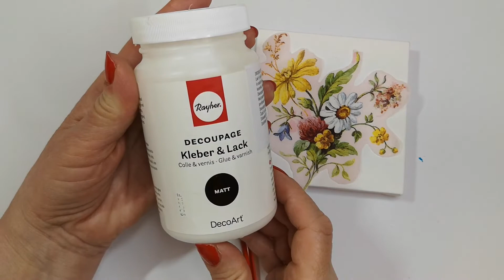How do we decoupage on a painting canvas? Beautiful mini pictures in the wall kit! Tutorials - DIY.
How do we decoupage on a painting canvas? Beautiful mini pictures in the wall kit! Instructions!

A set of four images with decoupage or. napkin technique are 10x10 cm in size. They are suitable for decorating the space in your home, kitchen, living room, children's room, bathroom ...
Decoupage or napkin technique is very simple and suitable for everyone, because it is not necessary to have the skills of painting or drawing. Both children and adults can create in this technique.

In this video you will find detailed instructions on how to make a painting technique yourself.

I used small painting canvases, a napkin with a motif and glue - varnish for decoupage technique.

You can find all the instructions in the video.

Thank you for your attention and I invite you to watch the following video.